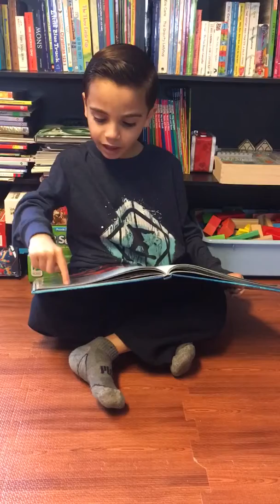Reading with Josiah-Garibaldi Fish